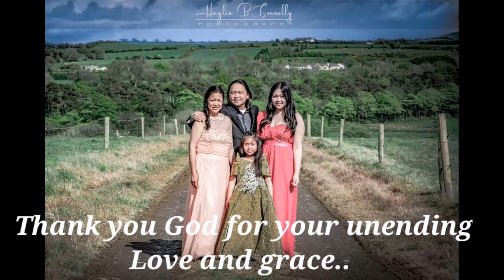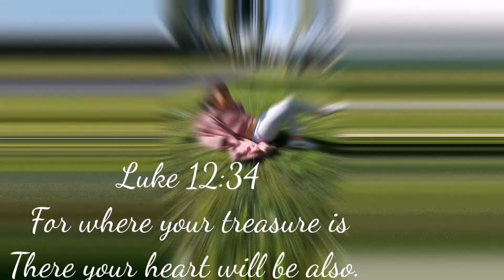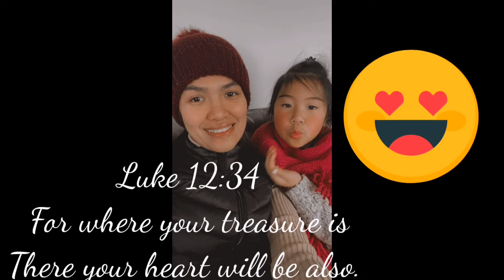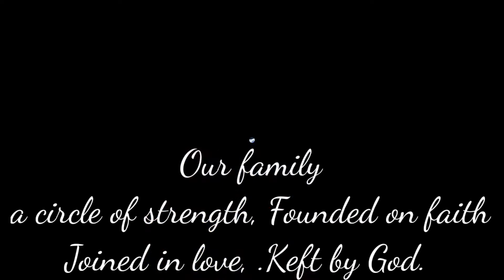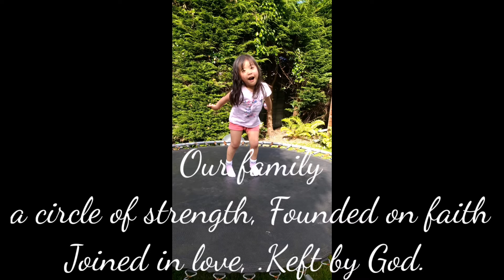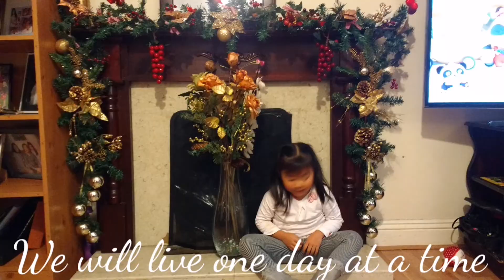Nanay Sue Vlog 26: Through the years.. My family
Hello everyone, blessed day to all... I just want to share with you.. Some lovely pictures of us through the years.. Thanks very much for watching.. God bless. ❤️